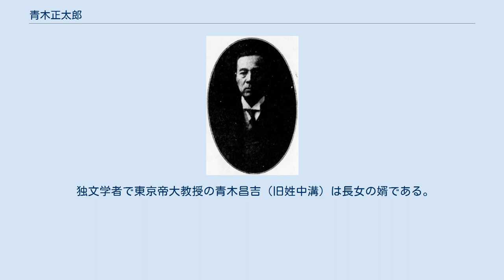青木正太郎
青木正太郎 青木 正太郎（あおき しょうたろう、安政元年3月18日（1854年4月15日） - 昭和7年（1932年）7月20日）は、日本の実業家、政治家。
衆議院議員を経て、東京米穀商品取引所理事長や、京浜電気鉄道社長を務めた。
 武蔵国多摩郡相原村（現町田市相原町）の豪農、青木勘次郎の長男として生まれる。
幼少時は父から勉強することを禁じられていた。
1882年から神奈川県会議員を務め、埼玉往還の開設にあたるなどした。
1884年武相銀行頭取。
1896年には自由党から衆議院議員選挙に出馬したが進歩党との関係が疑われて除名となり落選した。
1898年無所属で出馬して衆議院議員に当選した。
選挙資金の金策に窮した際には雨宮敬次郎の紹介で安田善次郎から借り入れを行った。
1907年東京米穀取引所理事長。
1908年には東京商品取引所と合併して合併後の東京米穀商品取引所理事長に就任。
1910年京浜電気鉄道社長。
1923年の関東大震災後、京浜電気鉄道社長に再就任。
 社長を務めていた横浜倉庫が1932年に日本銀行に乗っ取られ、遺言に「当会社財政難渋の基因をなせしものは日本銀行の承認指導に発生せしものにして自分等を死地に陥入れその奸策を以て自分等重役全員の辞職要求を強制する心事の陋劣唾棄すべく、一言一句、厘毛の確実を基礎とせる信用を以て吾が日本帝国否世界金融界に厳然たるべき日本銀行当局者の態度なるべき乎」と日銀への怒りを記したとされる。
 独文学者で東京帝大教授の青木昌吉（旧姓中溝）は長女の婿である。